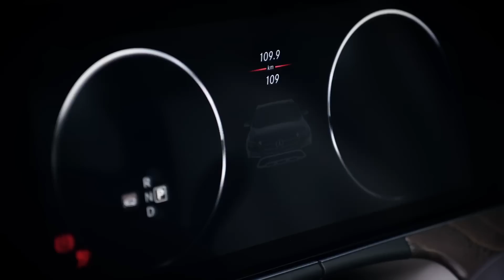Découvrez la Mercedes Classe E All-Terrain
Mercedes présente sa Classe E en tenue de randonneuse, voici la Classe E All-Terrain. Une nouveauté à découvrir au salon de l'automobile de Paris 2016.